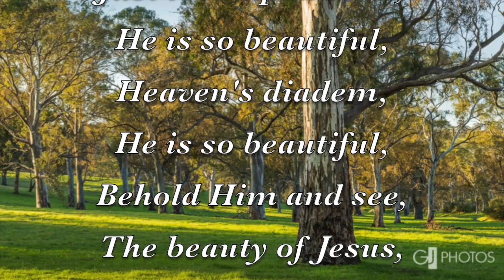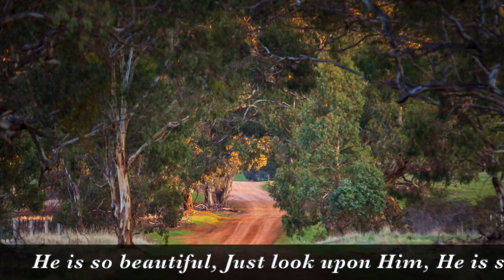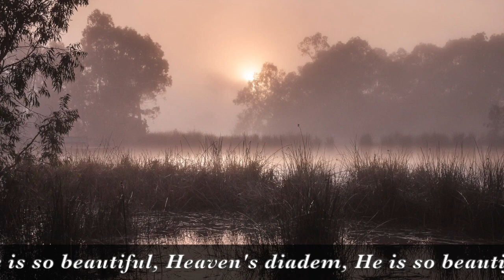He is so Beautiful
The simple little chorus has been the means of drawing the hearts of many a believer into a closer relationship withy Jesus Christ who is the Saviour of the World.